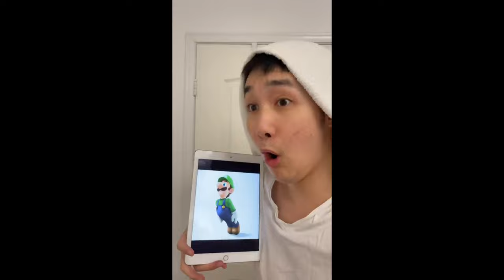12 Minutes of JACKDOESSKITS!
Can you spot the exclusive clips?